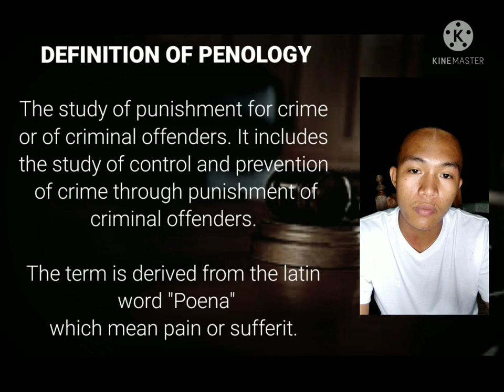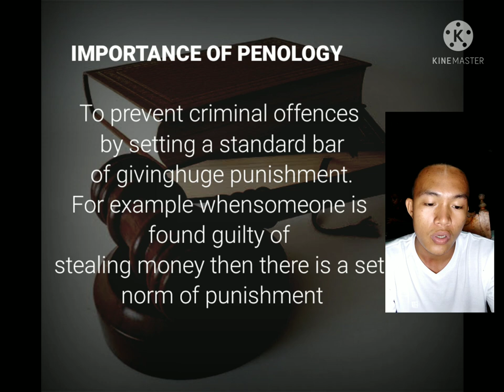Importance of Correction and Penology